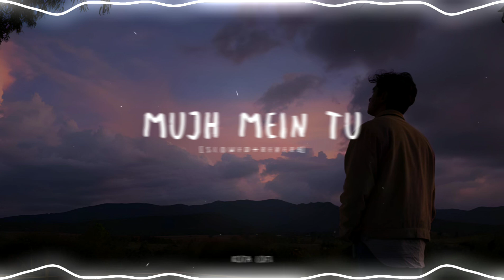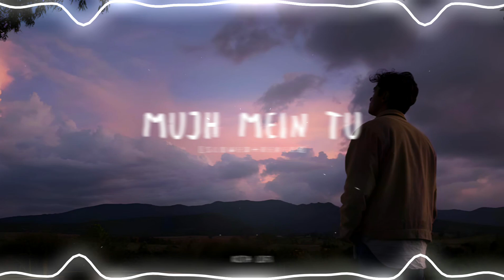Mujh Mein Tu (Slowed+Reverb) - Keerthi Sagathia | MM Kreem | Irshad Kamil | Special 26 | Kota Lofi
Audio Credits:
Song: Mujhe Mein Tu
Album/Movie:  Special 26
Singers:  Keerthi Sagathia
Music Composer:MM Kreem
Lyricist: Irshad Kamil

Need a Like on This Video From You. 💗

*The original Copyright(s) is (are) Solely owned by the CompaniesOriginal-Artist(s) Record-label(s).